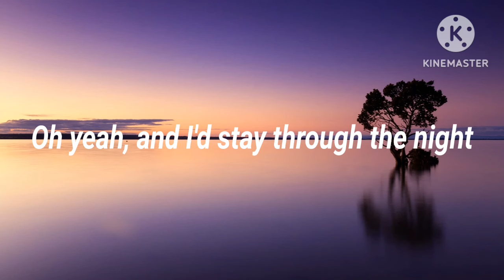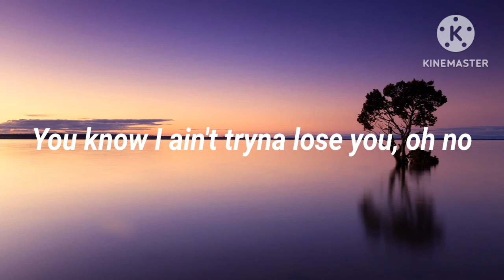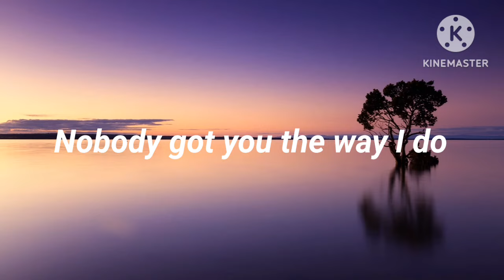One Republic - Nobody (lyrics) from Kaiju No.8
Hello everyone, Welcome to Max Music100!!
We're sharing in this channel :
✓ Popmusic
✓ Dance Pop
✓ Emotional songs 🎧
✓ Lyrics music 🎶

If you're looking for a channel music that could make you happy everyday, this's the beauty place for you to stay and grow with us in our channel music.

💡 Happyness is a direction not a place 💡
LYRICS :    OneRepublic

    "Nobody (From Kaiju No. 8)"

Nobody, nobody, nobody
Nobody, nobody, nobody

Yeah, I'd take the fall
I got you covered when there's no one at all
Oh yeah, and I'd stay through the night
When you've got demons trying to break through the walls

There ain't no, no kind of line
That I wouldn't cross if you need me to
You're out here searching for signs
So I think it's finally time that you knew

Nobody got you the way I do
Whatever demons you're fighting through
When you need somebody to turn to

Nobody, nobody, nobody
Got you the way I do
Nobody, nobody, nobody

When you go dark and the nights get so cold
I'll be on my way to you
You know I ain't tryna lose you, oh no
If you're in hell, I'll go there too

(The way, the way, the way I do)